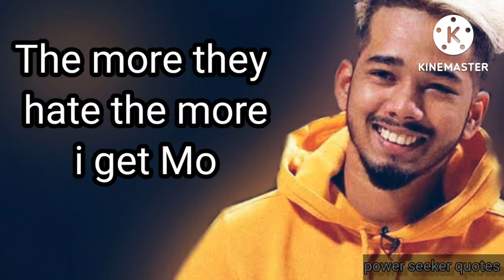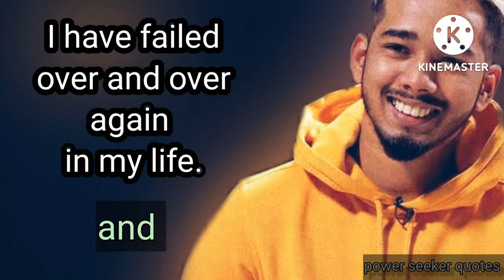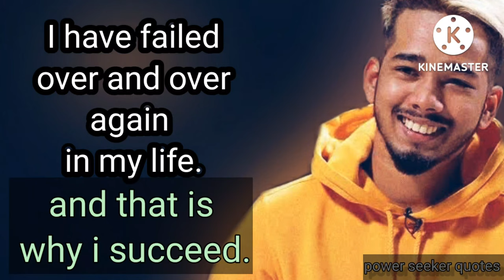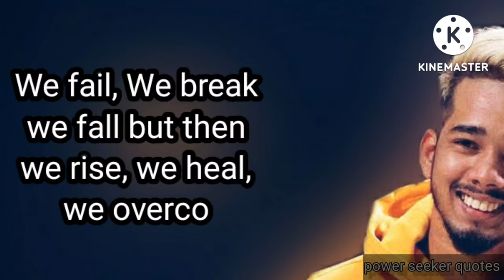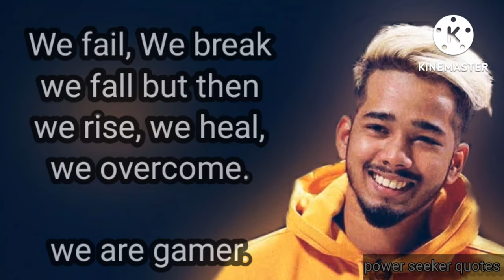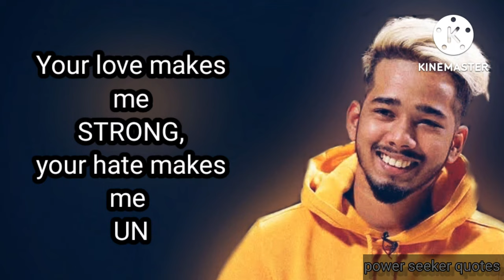Your love makes me STRONG. your hate makes me UNSTOPPABLE mustread quotes scout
Your love makes me STRONG. you hate makes me UNSTOPPABLE ‎@sc0ut igc gamexnews

i make this video to support my idol scout. he is a indian gamer and very good esports athlete battlegrounds mobile India. he represents India in world level. so this quotes is for him to motivate him in his bad times so, that he can motivate when seeing and reading this beautiful quotes.

image: scout op